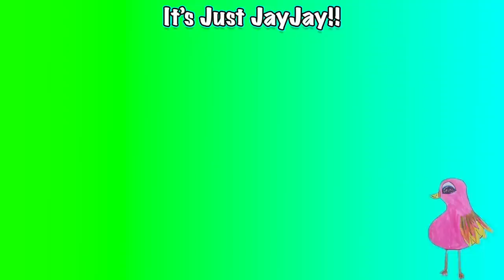TATTOO PRANK ON MY PARENTS!!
Learn how to pull off the ultimate with Jayla in today's video!! She sneaks on amazon to order realistic temporary tattoos. Will her parents walk the prank?

↝ TWITTER: SmellyBelly TV, Terra Vlach
    Terra  @smellybellymom
    Jesse @smellybellydad
    Aydah@adydah_ofishal
    Rory's @rorykate_ofishal
MUSICALLY- SmellyBelly TV
                        Rory_Kate

***I love making videos on youtube.I had my start on SmellyBellyTV! Ever since starting a youtube channel their, I thought it would be amazing to start my own channel and show you my personality. I love entertaining, and being silly and goofy on camera. Some of my favorite videos to create include slime! I make fluffy slime, cloud slime, crunchy slime, asmr slime, and more! I also love doing 24 hour challenges, food challenges, cooking competitions and funny skits to make everyone laugh. I love doing house vlogs, and taking you guys with me on vacation!! I also love teasing my sister. We are best friends and sometimes I like to cut up her squshy's or take all of her giant gummy's!

FUN FACTS ABOUT ME AND MY FAMILY

I'm sure you have a lot of questions about my family from SmellyBellyTV. Here are the answers!